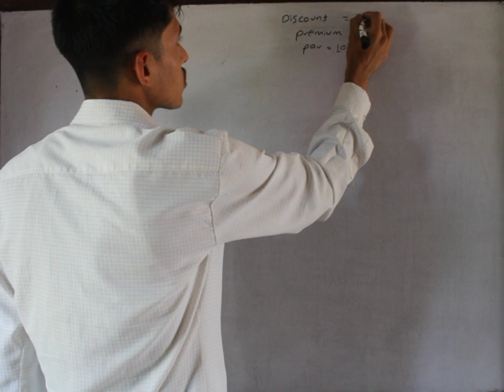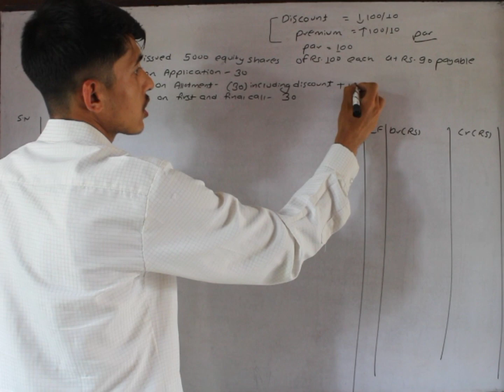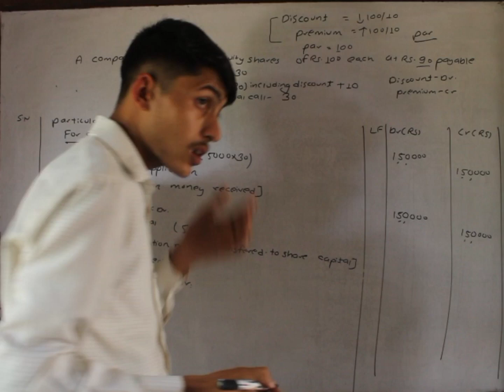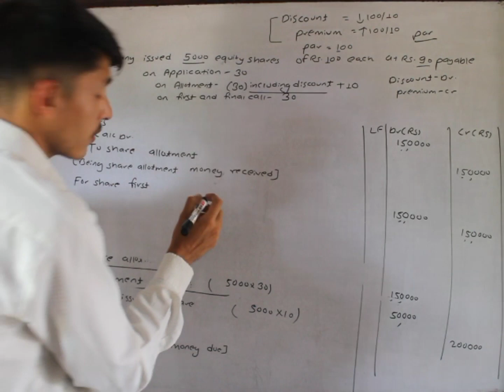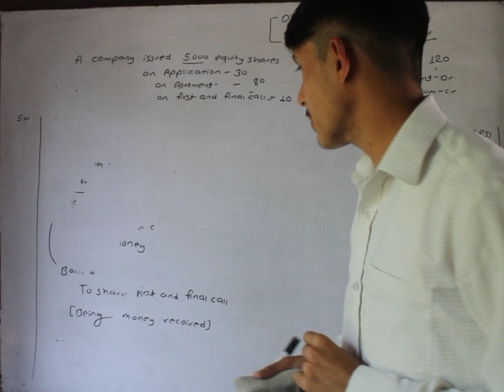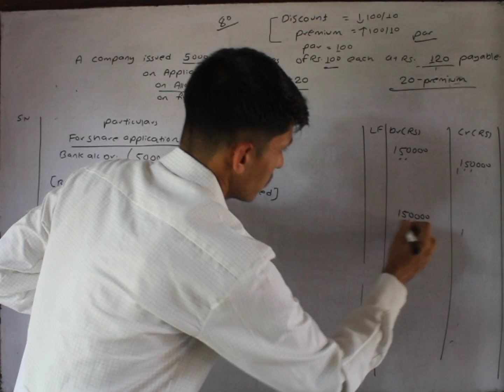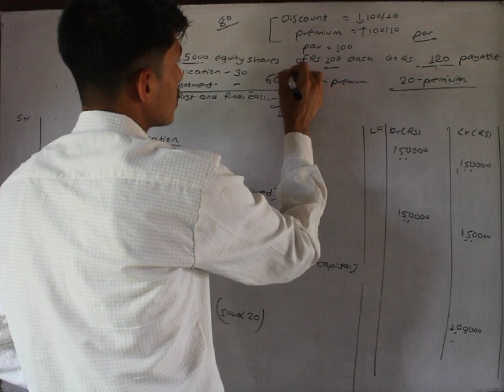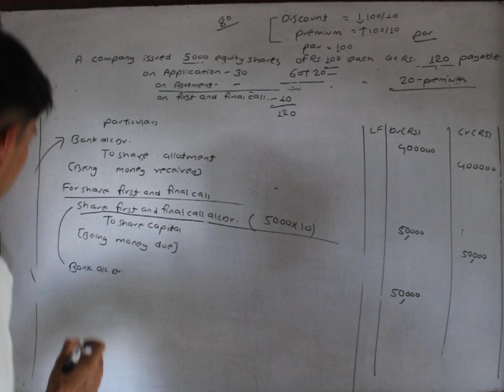class 12 account share solution from old is gold question bank (part 1)..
This video is made to provide ideas about adjustment of discount and premium ...